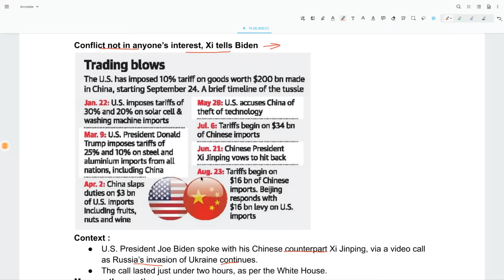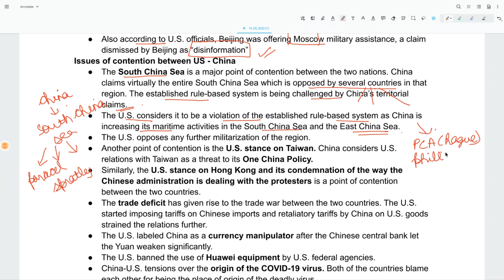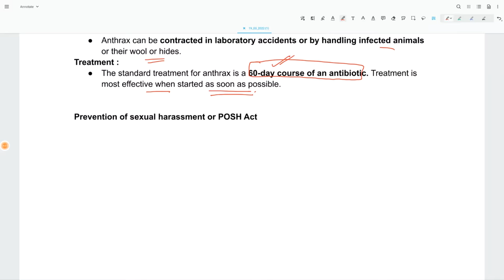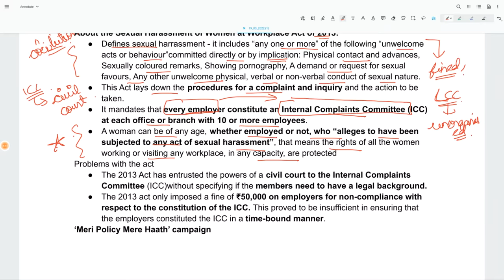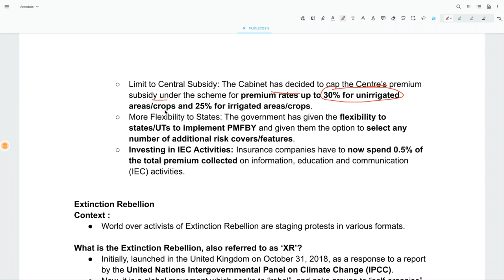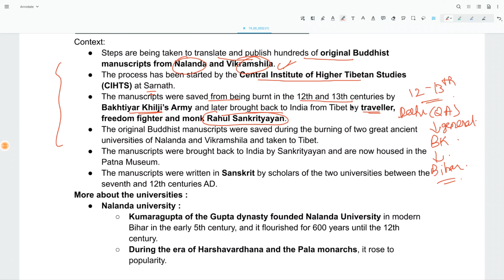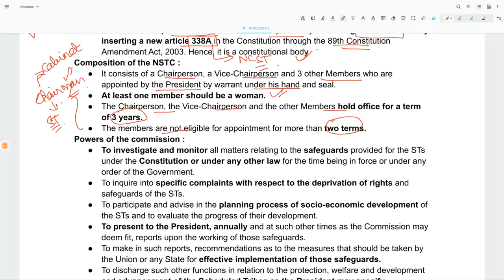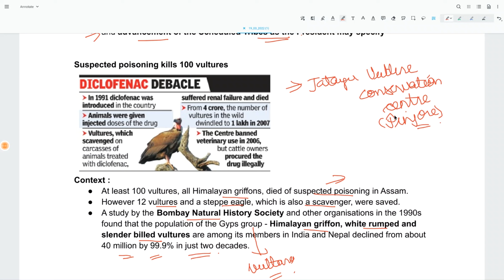Reboot || Daily Current Affairs for UPSC CSE || Sarat Chandra IAS Academy || 19th March 2022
19th March 2022 Current Affairs, the topics discussed are
Topics for the day:
1. Conflict not in anyone’s interest , Xi tells Biden

2.3 Spotted deer die at IIT -M in suspected case of anthrax
3.Prevention of sexual harassment or POSH Act
4.‘Meri Policy Mere Haath’ Campaign

5. Extinction Rebellion

6.Original manuscripts from Nalanda to be translated
7.National ST Commission is dysfunctional :House panel

8. Suspected poisoning kills 100 Vultures

1) UPSC Civil Services Coaching ( We are the best top rated IAS Academy in Hyderabad and Vijayawada, Andhra Pradesh by Times of India Excellence award)
2) UPSC CSE  Prelims Cum Mains Coaching in Classroom (Hyderabad, Vijayawada) and Online by expert faculty and IAS, IPS, IFS, IRS officers and Rankers
3) Prelims Crash course
4) CSAT Course
5) Prelims and Mains Test series (Online and offline) with evaluation and feedback on same day by expert faculty
6) Degree with IAS (BA and BSc plus UPSC Coaching)
7) Inter with IAS (Sarat Chandra Junior College provides intermediate plus UPSC Coaching with HEC, MEC, CEC along with CLAT, IIT HSEE, IPMAT)